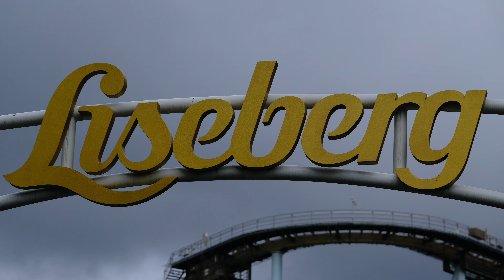北欧風景 スウェーデンの遊園地 娘への誕生日祝い Swedish amusement park (Liseberg) as birthday present for my daughter (4K)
20年以上スウェーデンに滞在し、現地企業に勤めていますサラリーマンです。このチャンネルでは、日本では見られない北欧の自然や風景を配信しています。この動画を見て、今のスウェーデンのダイナミックな自然が伝わって頂ければ幸いです。

今回の動画は、娘の誕生日に北欧最大の人気スポットの一つで歴史のある遊園地(リズベリ)に行ってきました。

スウェーデンの植松より。